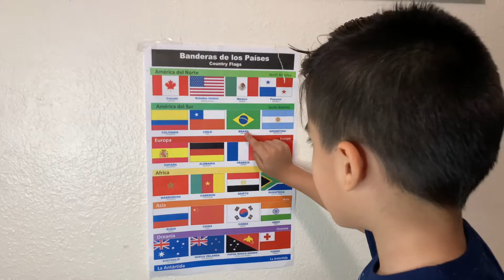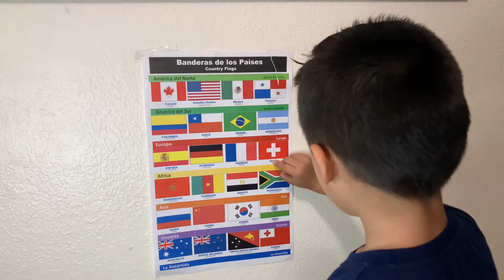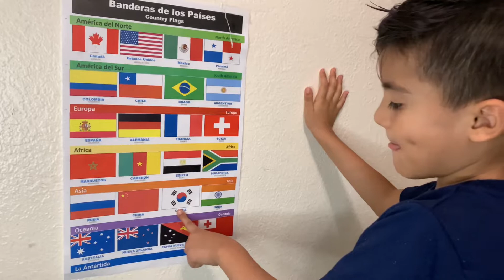Toñito Aguilera | Niño de 4 años se sabe las banderas 🇲🇽🇺🇸y qué idiomas hablan.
Toñito Aguilera es un niño de 4 años, aún no entra el kínder, pero ya sabe leer, escribir, sumar y restar en español, además de saber a qué pais correponde cada bandera y qué idioma hablan en cada país.  Es un Niño muy inteligente, estamos muy orgullosos de él. 🥰